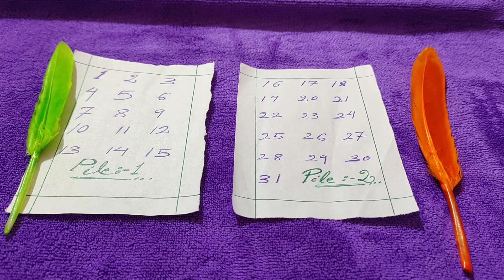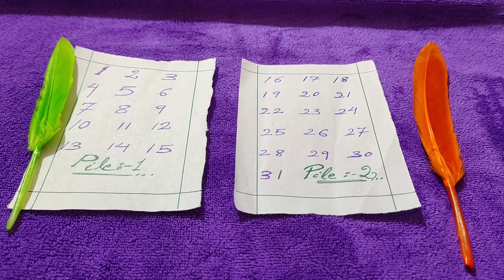🌊About your Future Children❤️???...Timeless pick a card reading🌼...in Hindi...🌸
🌊Time Stamps:---
Intro-00:00
Pile 1👈(1 to 15)👉01:21
Pile 2👈(16 to 31)👉13:40

🐬Hi. My viewers...